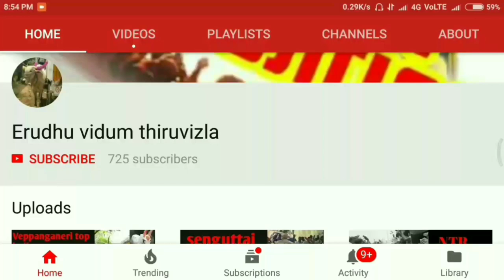maruvukannu || tamilnadu police||ERUTHU VIDUM THIRUVIZLA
If you like encourage our channel , just install Google pay using the